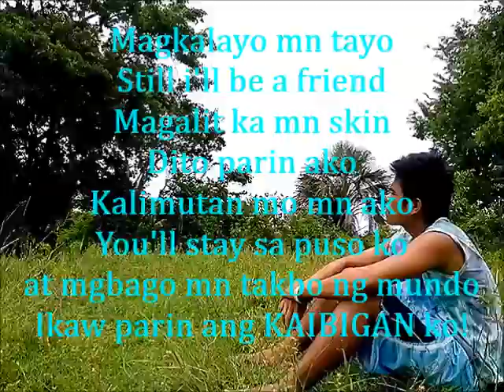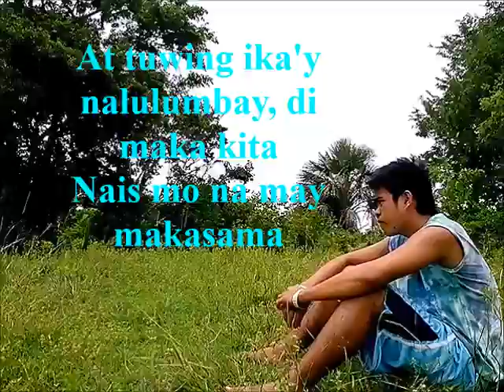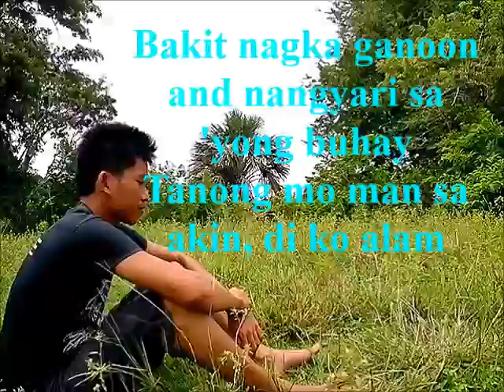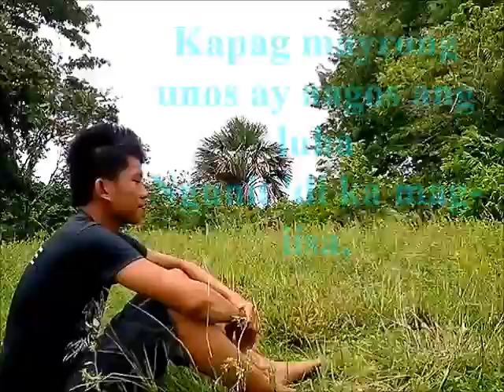Tag-Ulan (Lyrics Video)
Artist: After Image

OFFICIAL ACCOUNTS